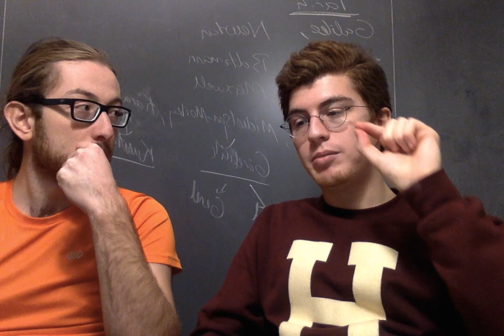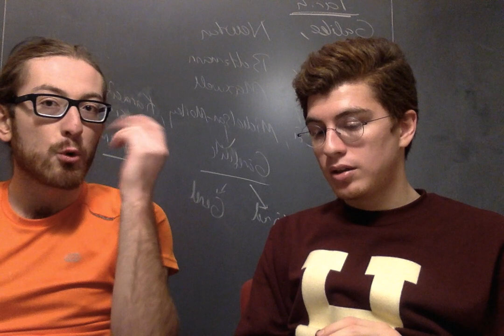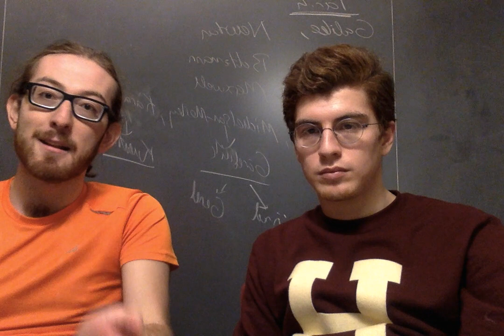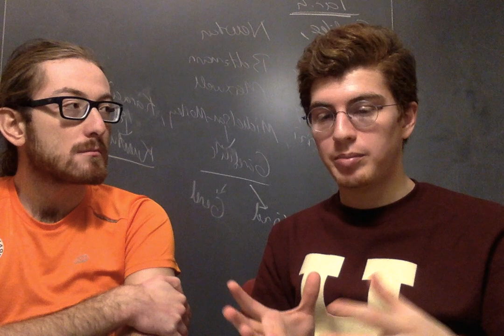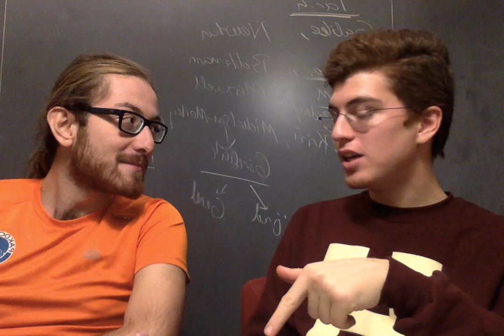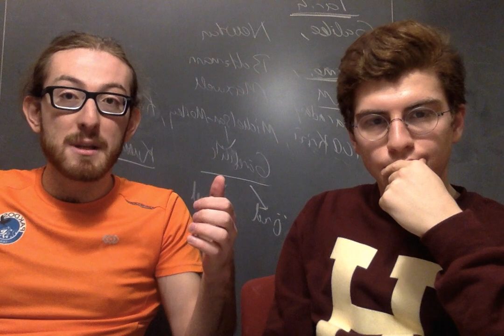Teorik ve Deneysel Fizik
Bilim nasıl doğruya ulaşmaya çalışır? Doğruya ulaşma çabasında teori ve deney arasındaki ilişki nedir? Bilim tarihinde teori ve deney nasıl birbirinden etkilenmiştir. Bir atomik fizik deneycisi olarak bendeniz; bir teorik kozmolog olarak Atınç Ç. Şengül, teori ve deney hakkında neler düşünüyor?